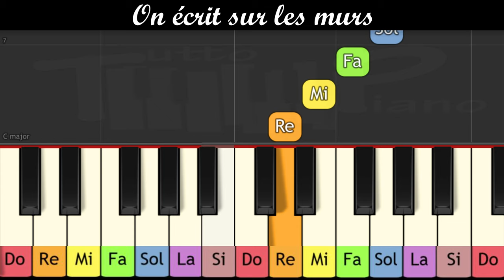Apprendre au piano "On écrit sur les murs" des Kids United (très facile pour enfants ou débutants)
Jouez rapidement au piano la célèbre chanson des Kids United "On écrit sur les murs" reprise de Demis Roussos en mode très facile (piano à une main) avec notes et couleurs pour bien repérer les notes

La vitesse est lente donc mettre vitesse X2 pour avoir la vraie vitesse

Excellent travail ^^